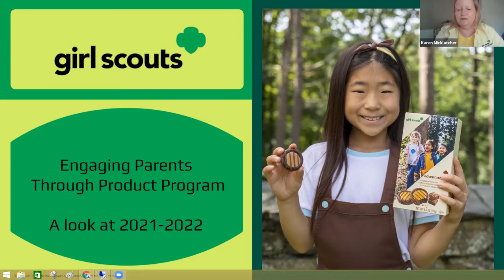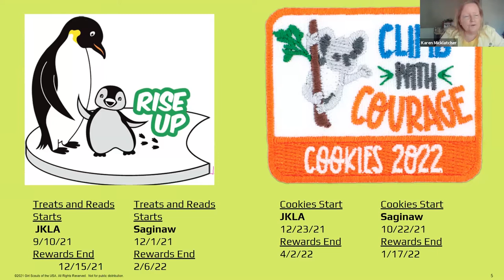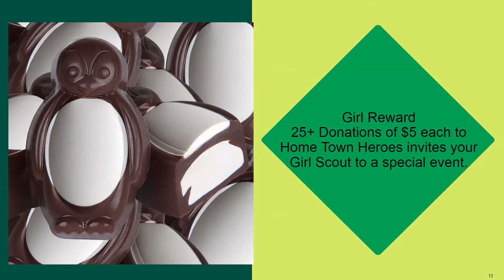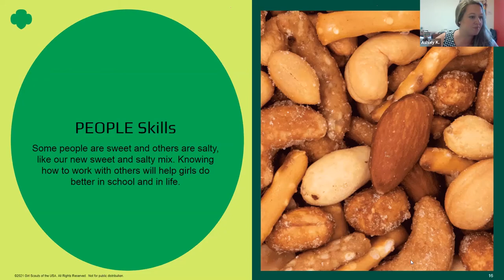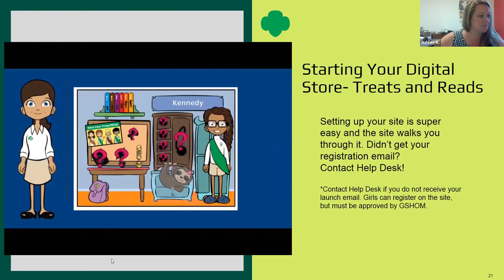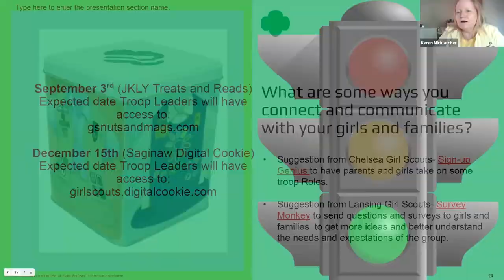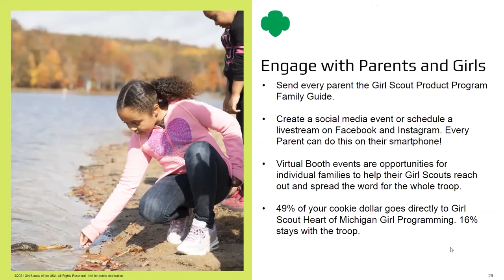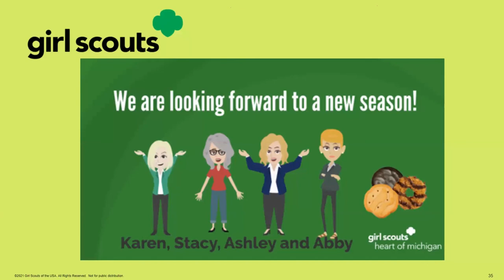Engaging Parent Involvement in Your Troop's Product Program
Tips and techniques to engage parent involvement in supporting their girls with products. Special emphasis on digital family involvement.